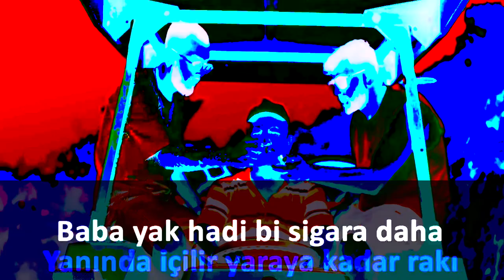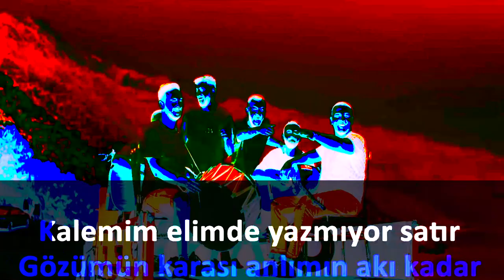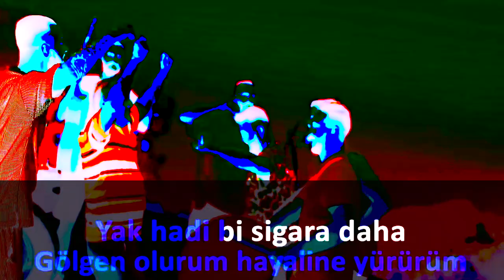Kurtuluş Kuş & Burak Bulut - Baba Yak 🔥 KARAOKE